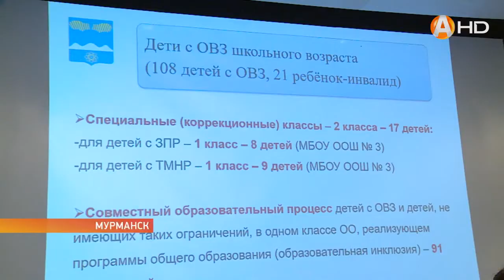С заботой о здоровье юных северян